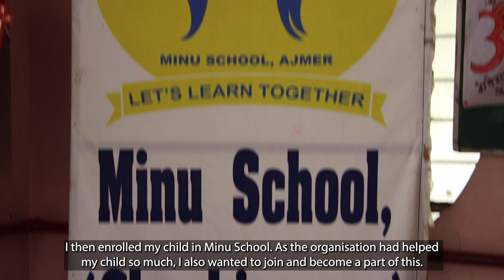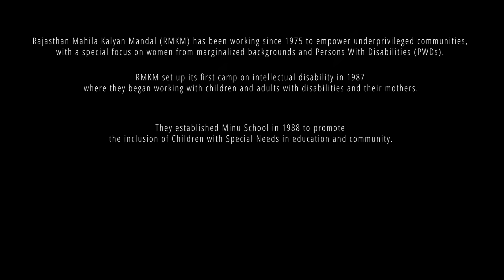7th Martha Farrell Award '23 | Winner | Special Jury Award (Org.) | Rajasthan Mahila Kalyan Mandal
Rajasthan Mahila Kalyan Mandal, established in Ajmer, Rajasthan in 1975, works to empower socially deprived communities, especially women and disabled persons, through education, awareness building, natural resource management, health education, capacity building, formation of Self Help Groups (SHGs), microcredit programs, and the implementation of a school for Persons With Disabilities (PWDs). RMKM’s team is largely made up of women who are recruited from amongst SHGs members, mothers of children with disabilities, and past graduates of RMKM's school for PWDs. They have made significant gender mainstreaming efforts through the implementation of policies and practices that ensure the well-being and build the capacity of their predominantly female team.